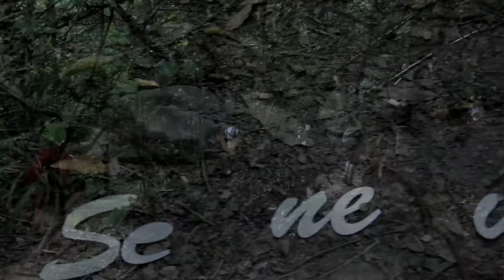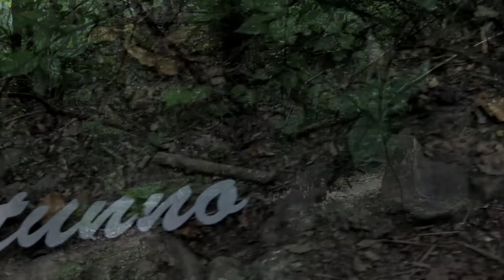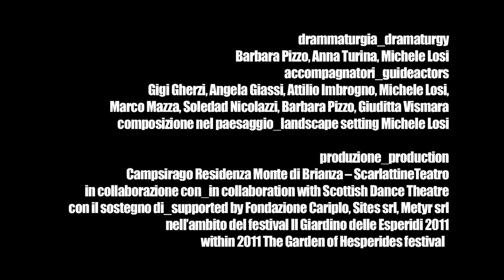IN-BOSCATI - Promo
In-boscati nasce sul Monte di Brianza (Lecco), tra il borgo di Campsirago e la cittadina di Olgiate Molgora: una performance di teatro-natura a più tappe, snodata lungo il sentiero che attraversa il bosco fino a unire le pendici di quel monte al crinale, ideata da ScarlattineTeatro e realizzata in collaborazione con Campsirago Residenza per Il Giardino delle Esperidi Festival 2011. Fu quello il primo passo di un cammino a più tappe.